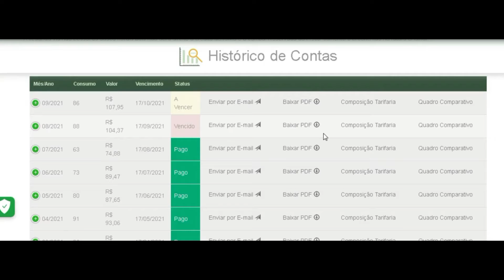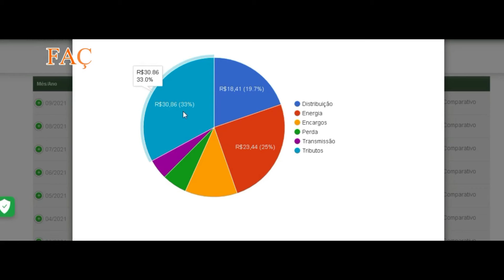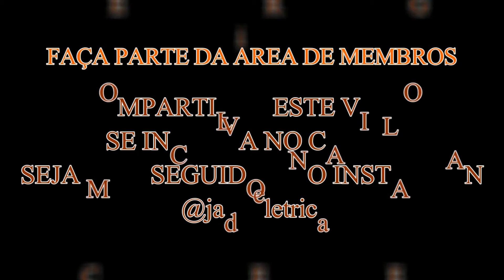COMO E COBRADO SUA CONTA DE ENERGIA ELETRICA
como e cobrado sua energia eletrica voce sabe? entao vamos ver como fazer isto ?